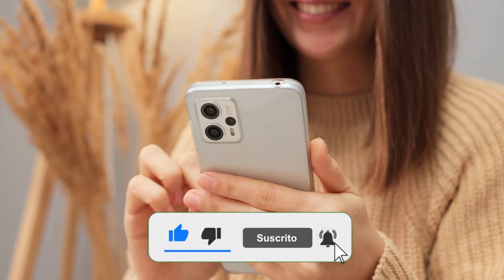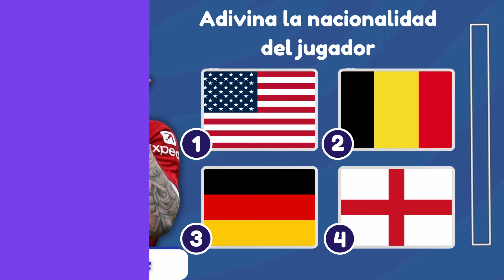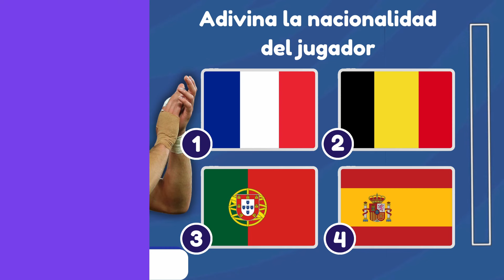Adivina La Nacionalidad de Los Jugadores de La Eurocopa | quiz de fútbol | Trivia Tube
Bienvenidos a Trivia Tube! En este emocionante video, te desafiamos a adivinar la nacionalidad de los jugadores que participan en la Eurocopa. ¿Eres un verdadero fanático del fútbol europeo? Pon a prueba tus conocimientos y demuestra cuánto sabes sobre las estrellas del torneo. Responde correctamente a cada pregunta y acumula puntos. ¡Buena suerte y que comience el desafío!